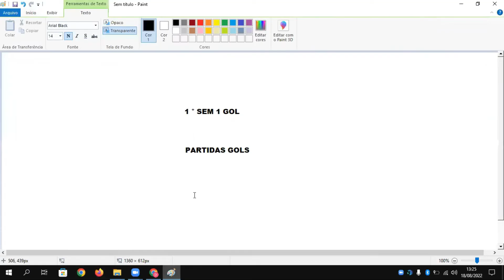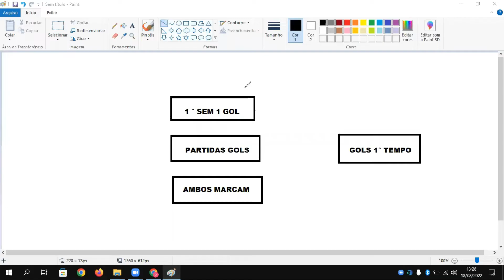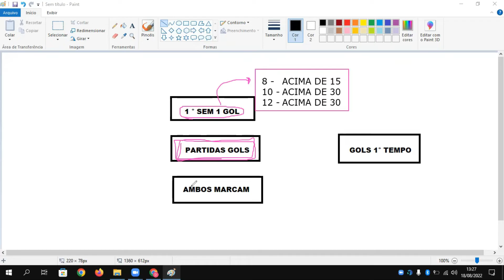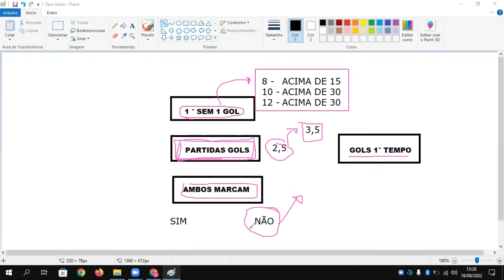A MELHOR FORMA DE LUCRAR COM OVER 1º TEMPO NO FIFA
▬▬▬▬▬▬▬▬▬▬▬ஜ۩۞۩ஜ▬▬▬▬▬▬▬▬▬▬▬▬▬
▓▓▓▒▒▒░░░ LEIA A DESCRIÇÃO DO VÍDEO ░░░▒▒▒▓▓▓
▬▬▬▬▬▬▬▬▬▬▬ஜ۩۞۩ஜ▬▬▬▬▬▬▬▬▬▬▬▬▬